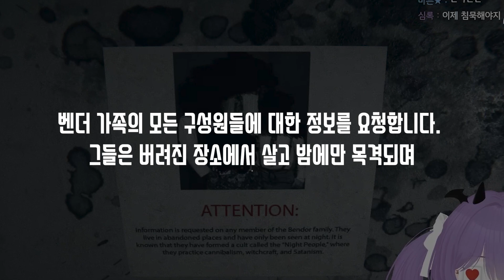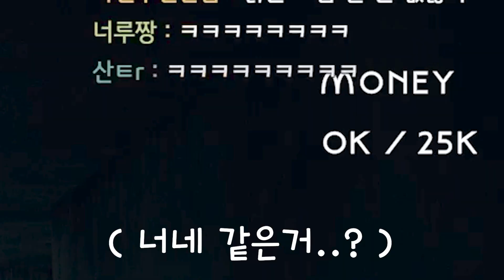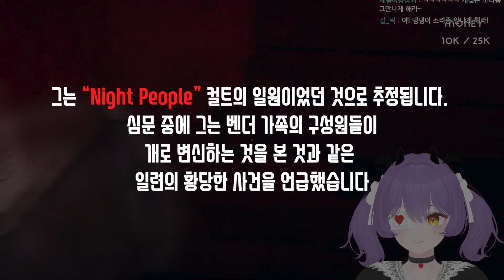✧ 블러비 ✧ - 폐건물에서 일어난 일 [Night people]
✧ 다른 영상 보고싶으면 뭐다~? 좋아요, 알림, 구독 누르자 ~ ✧

✧ 안녕하십니까 블러비입니다 (ૂ❛ัᴗ❛ัૂ)ʃ)♥  ✧